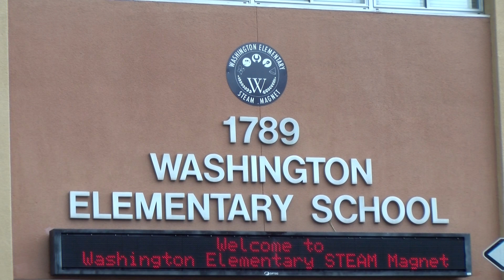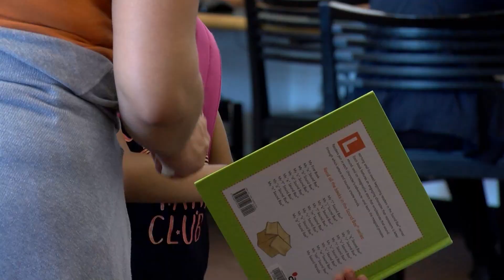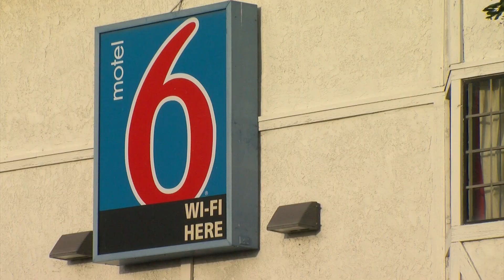Project Rest, funding to help unhoused families keep their children in school, is running out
The flood damage across San Diego County recently left many families scrambling for temporary shelter. Amplifying the already growing crisis of unhoused students trying to survive while attending school at the same time. KPBS Education Reporter M.G. Perez has more on a project offering rest and relief for those who need it most.